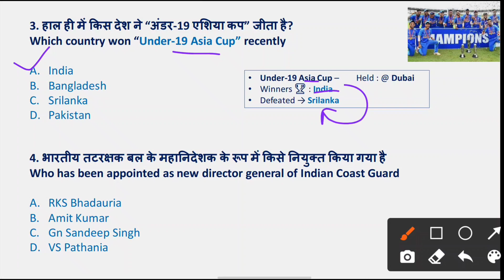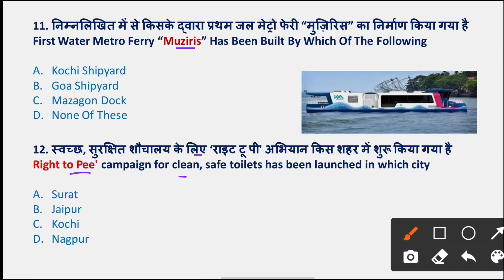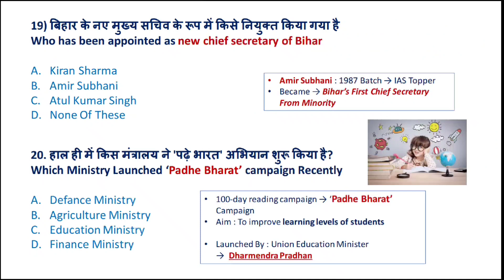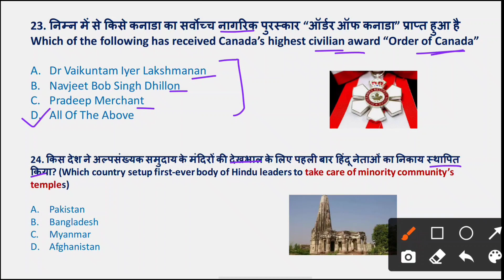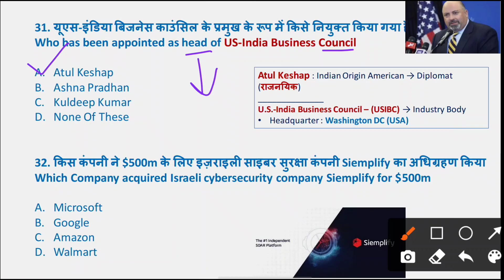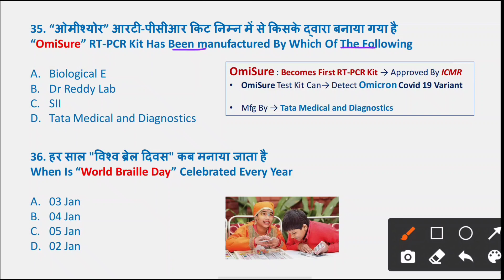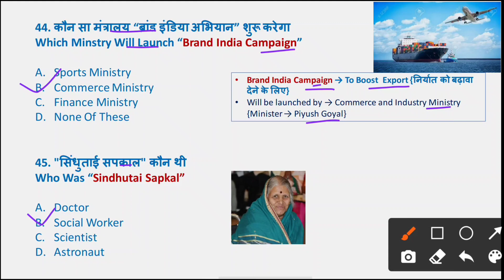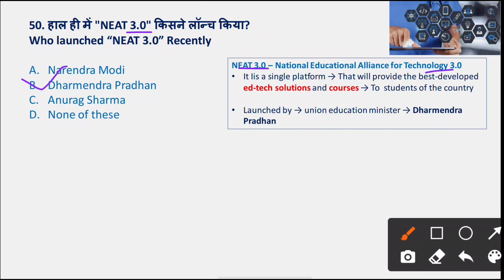January First Week Current Affairs | 1 To 7 January Current Affairs | Weekly Current Affairs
Weekly Current Affairs 2021 January First Week Current

Affairs 2022 January Week | January First Week | 1 To 7 January Current affairs weekly

January Current Affairs | January Week First | Weekly Current Affairs 2022 for All The Competitive Exams | Current Affairs Today | Today Current Affairs | Daily Current Affairs | Current Affairs 2022

| Current Affairs January 2022 | January Month Current Affairs

2022 | Current Affairs most important Questions | Current Affairs Quiz in Hindi | Current Affairs

PDF in Hindi | Top Current Affairs | Gk in Hindi

weekly current affairs pdf, weekly current affairs in hindi, weekly current affairs quiz, weekly current affairs upsc, weekly current affairs December 2021, weekly current affairs pdf for ssc, weekly

Railway Exams, SBI CLERK, SBI PO, IBPS CLERK, IBPS PO, UPSC,

Defense Exams, State Level Exams

Weekly most important current affairs

1 to 7 January Current affairs

January First Week Current Affairs English

Indologus